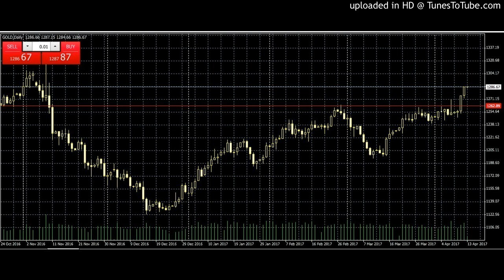Gold Looks Strong, but is it Strong Enough?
Last week it broke the $1260 resistance point intra-day, only to retreat back before the close. Today, it’s over $1270, but will lose momentum once again? The long term chart is bullish. The stock market is due for a breather and this may very well be the time. Oil is poised to go higher. The VIX while shooting higher will pull back shortly and provide an excellent short. Much more here in this interview. Don’t be fooled by the headlines.